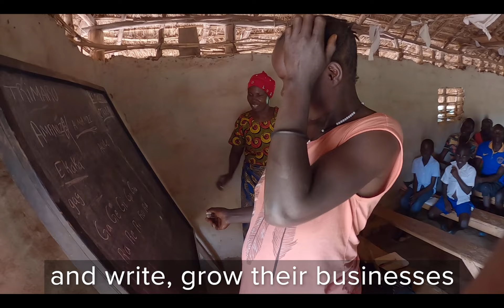Big Give 2022: Community-led change in DR Congo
Support Five Talents as we aim to raise £80,000 through the Big Give Christmas Challenge. Our partners in the Democratic Republic of Congo want to reach over 1,400 new members next year.